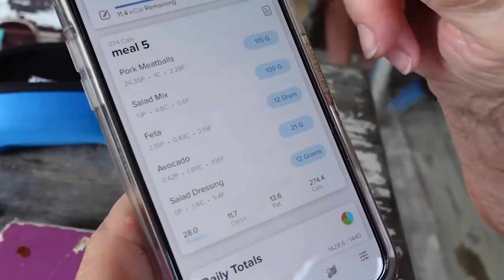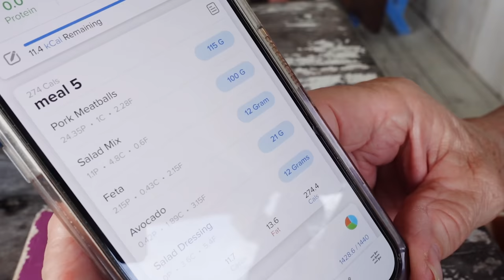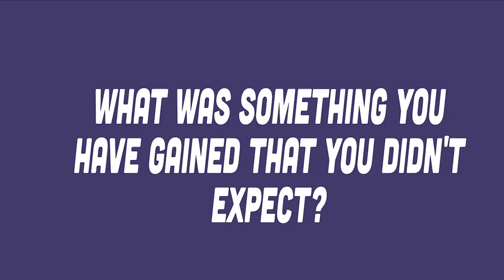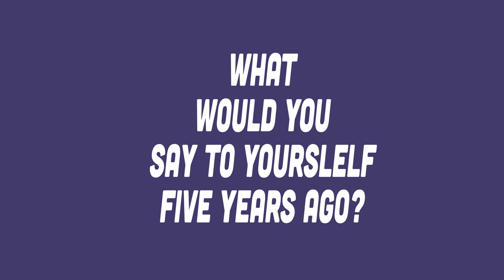TRAINWITHJOAN Five Years Later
This year marks five years after I started my transformation.
I have not just lost weight but have undergone a full transformation, I have accomplished and gained so much more on this lifestyle transformation that I ever thought was possible.

What were my biggest fears?
What habits did I have to change?
What would I tell myself five years ago?